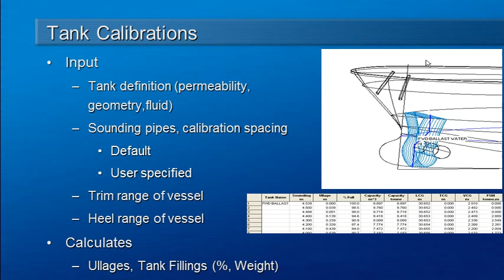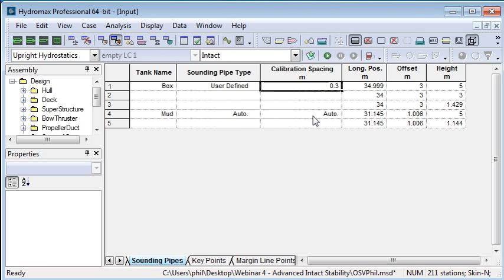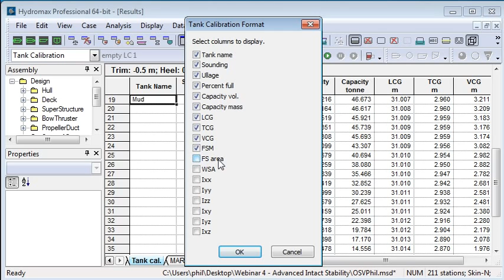MAXSURF Stability - Tank Calibrations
This video explains the process for carrying out tank calibrations.